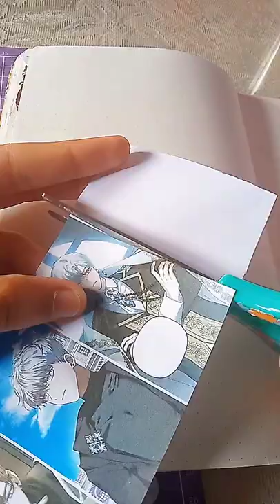ASMR? - HELIO NICCOLO - JOURNAL SPREAD - YOUR THRONE